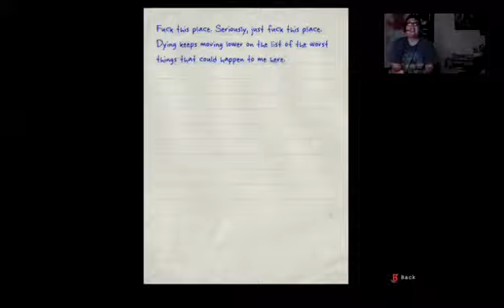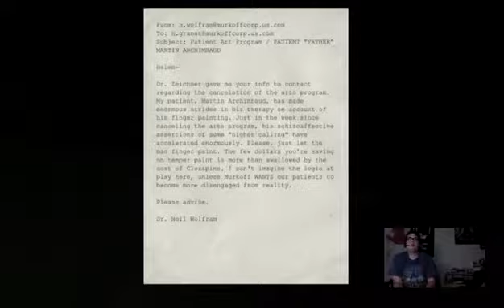Let's Play Outlast (in the dark) - Part 4 - These people...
These guys are outta their mind! Well... this IS an Asylum I guess.